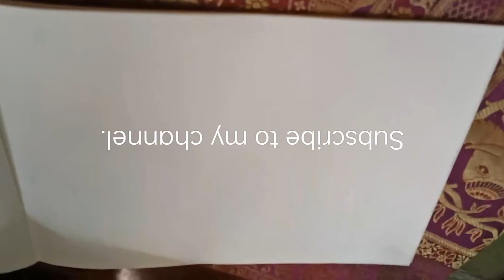easy drawing for beginners. 🤩🥰😎😍☺️